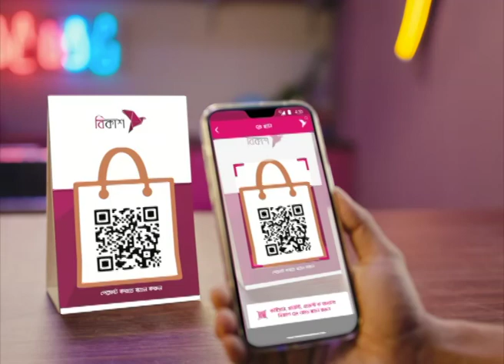মসজিদুল হারামে তারাবিহতে ২৫ লাখ মুসল্লি | Masjid al-Haram | NTV News